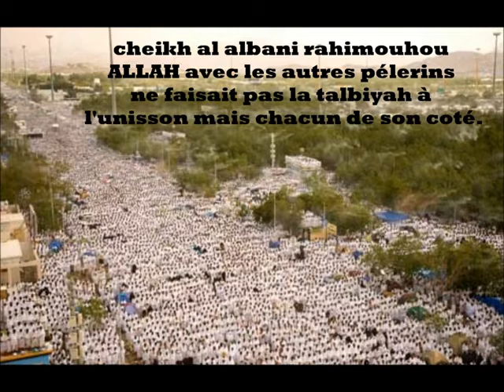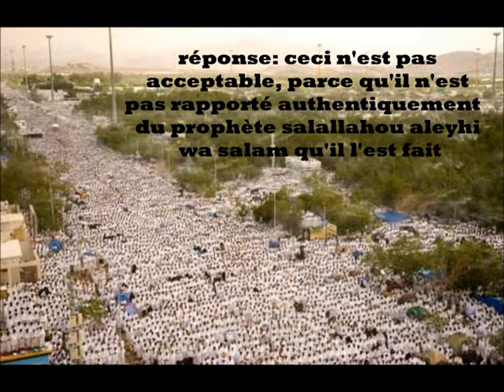Cheikh al Albani entrain de prononcer la talbiyah